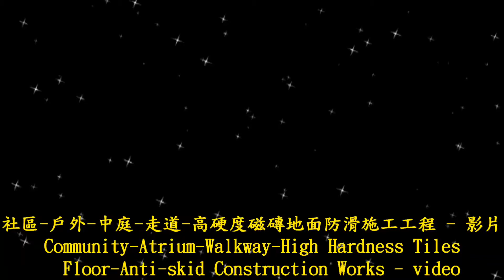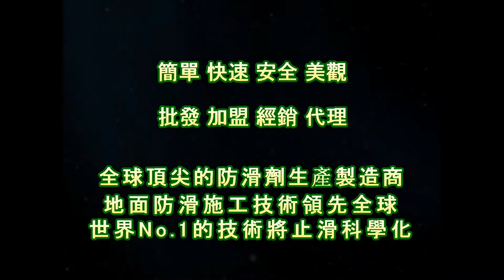1332 Community Atrium Walkway High Hardness Tiles Floor Anti skid Construction Works